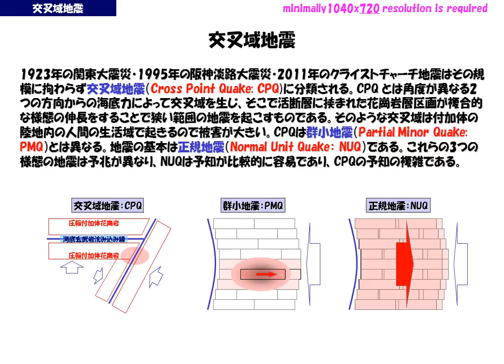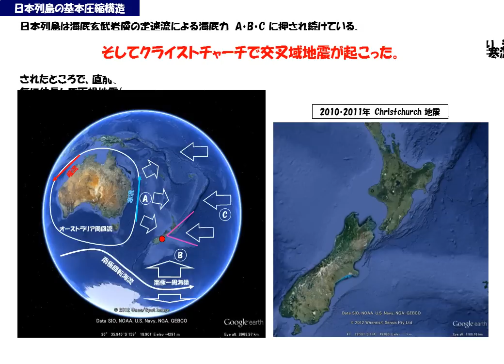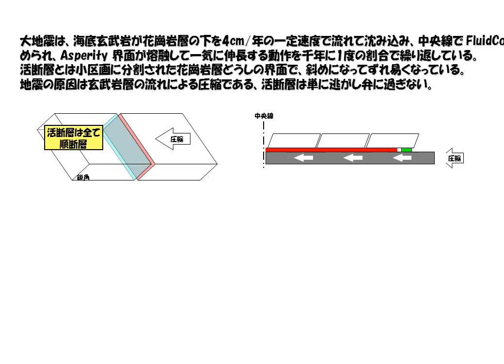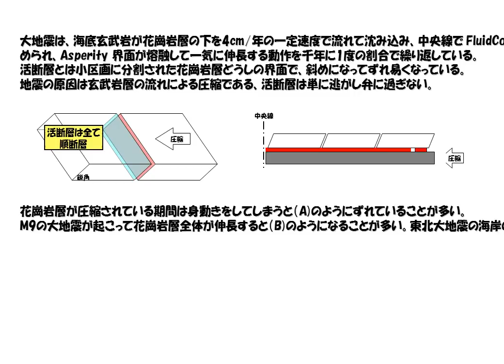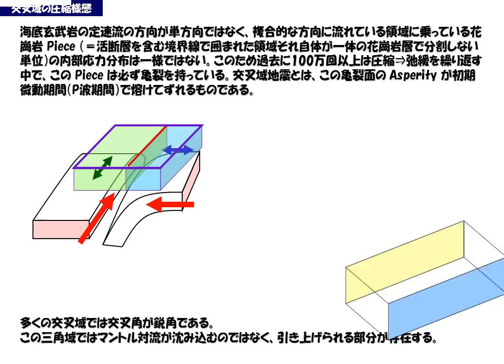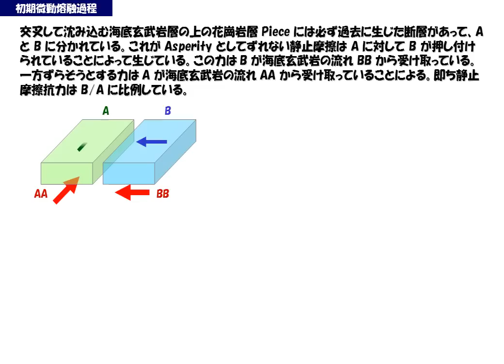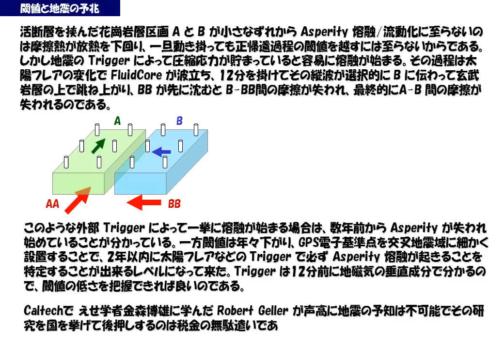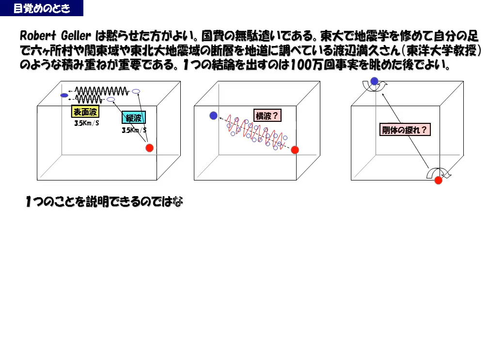NHKコズミックフロント：阪神淡路大地震は予知できていた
Prediction Quake Magnitude Fault Hanshin-Awaji ChristChurch Robert Geller Omori P-Wave S-Wave Tonankai Sun Flair Earthquake Tsunami Ebb tide Tohoku Chile